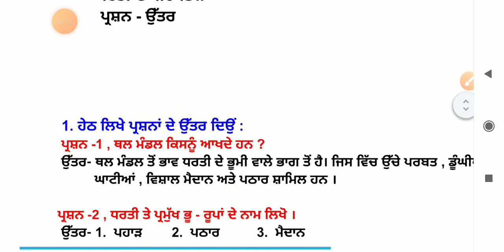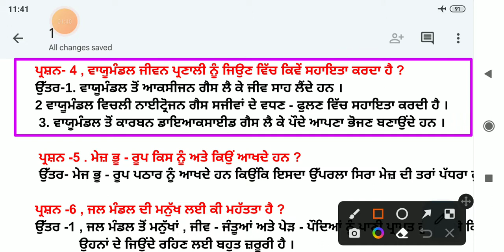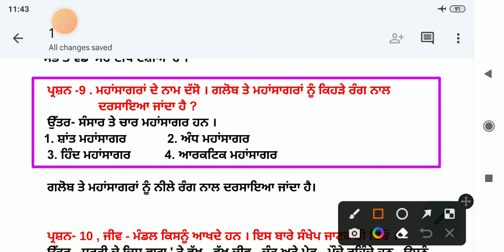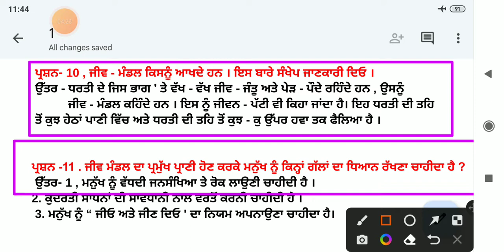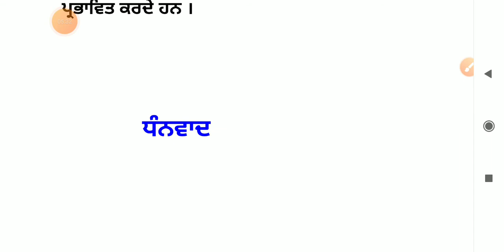6th class sst in punjabi || chapter 5 || sst question answer || lesson 5 / smajik vigyaan || pseb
6th class sst in punjabi || chapter 5 || sst question answer || lesson 5 / smajik vigyaan || pseb

6th class sst in punjabi,
sst chart for 6th class in punjabi,
6th class sst punjabi medium,
6th class sst in punjabi history,
6th class sst workbook punjabi medium,
class 6th sst chapter 2 punjabi medium,
6th class sst in punjabi question answer,
class 6th sst chapter 1 punjabi medium,
6th classs smajik in punjabi,
6th class sst punjabi medium,
6th class punjabi medium,
6th class punjabi question answer,
6th classs smajik in punjabi answer,
6th classs smajik in punjabi board,
6th classs smajik in punjabi chapter,
6th classs smajik in punjabi history,
6th classs smajik in punjabi lesson,
6th class punjabi medium samajik vigyan,
6th classs smajik in punjabi question answer